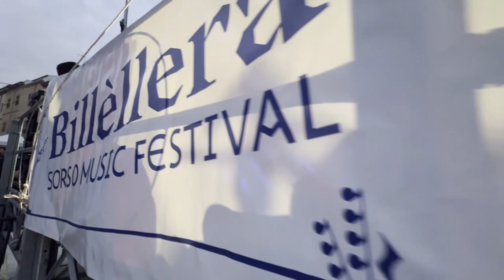TG SARDEGNA, edizione del 21/06/24 terza parte. Teleregione, canale 88